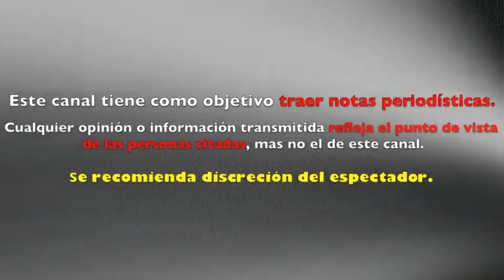Sebastián Rulli SUFRE RADICAL CAMBIO de LOOK QUEDÓ IRRECONOCIBLE